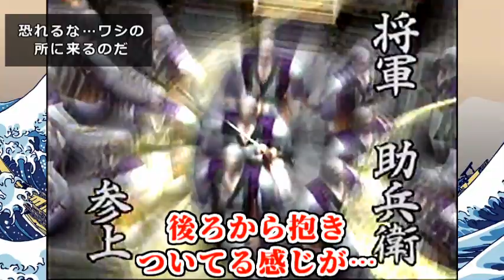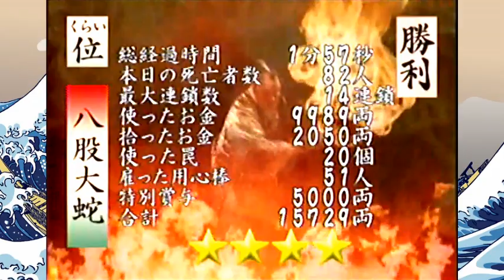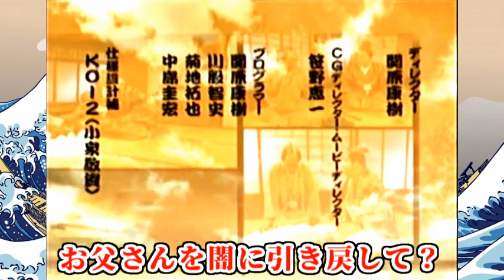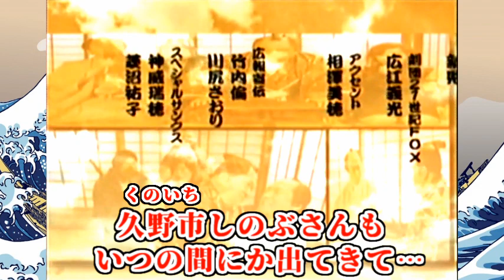【vs 伝説の悪代官】悪代官２！伝説のバ神ゲーで日本の伝統文化を知ろう Part.10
将軍に会いに来たら…
初代悪代官(１の主人公)と遭遇！
表ルートのラスボスじゃ！

正義 vs 悪 の頂上決戦！

悪代官３シリーズ

悪代官２の実況は、週に２～３度投稿する予定です。
興味をもっていただけたら、

【使用画像】
■フリー素材集 いらすとや

【使用楽曲】
■フリーBGM・音楽素材 MusMus